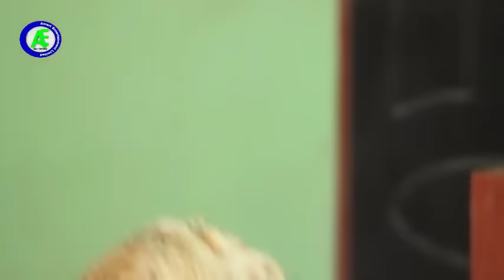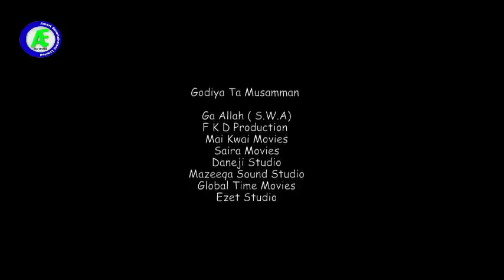BANI BACE 3&4 LATEST HAUSA FILM